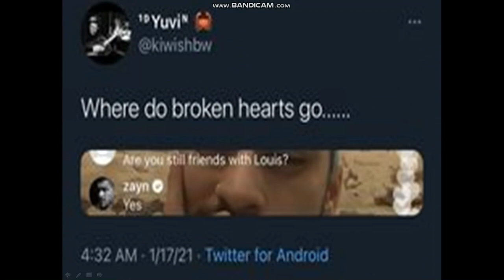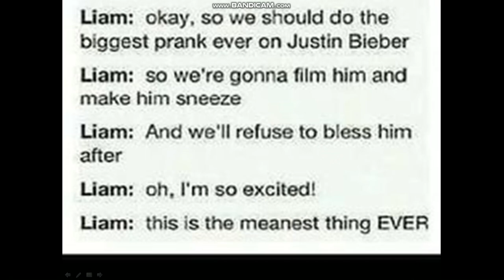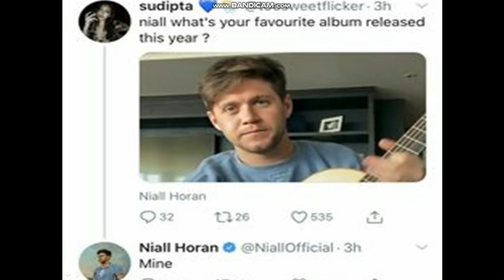One direction memes to make you laugh by Morgan memes////166